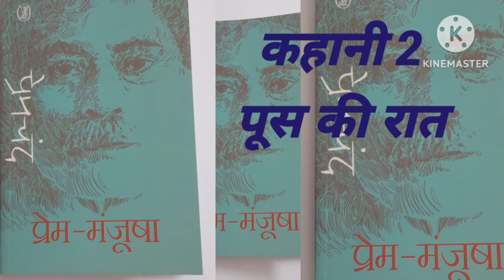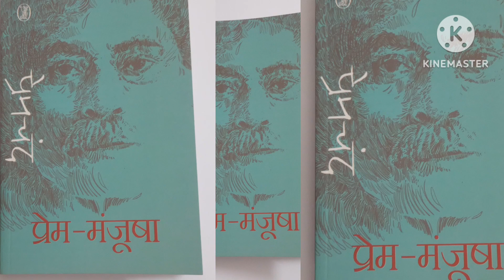प्रेमचंद की कहानियाँ || कहानी-2 पूस की रात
friends

let's start the journey of Premchand stories.
. kee watching, keep sharing

I hope you all are watching the stories.

Do suggest your feedback in coments.
Because in this channel you will get daily Motivational stories

 # storytime
moral values